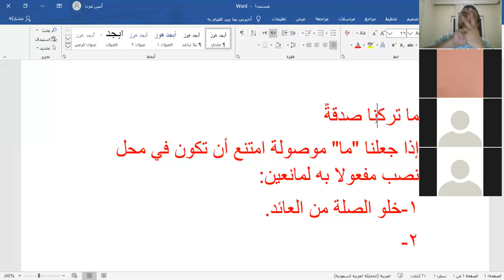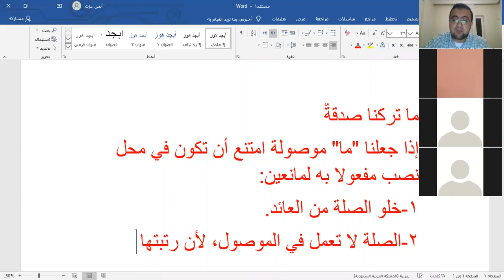كلام في إعراب "ما" في الحديث: "ما تركنا صدقةٌ"